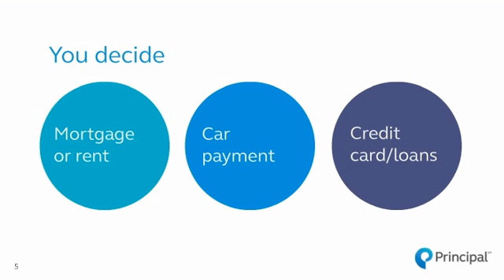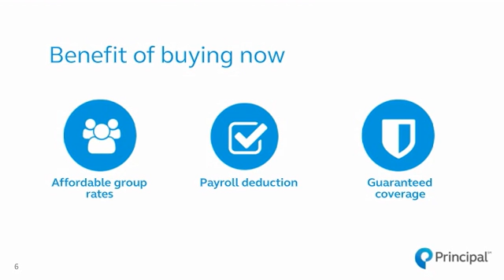Principal Long Term Disability Insurance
Protecting your income may not be your first priority, but should it be?